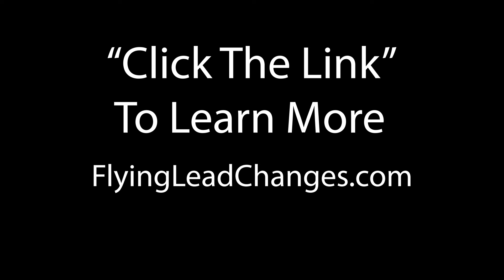Flying Lead Change Secrets - Unlock the secrets of good flying lead changes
Watch the videos to elevate your riding skills to new heights! Perfect for teaching your horse this important maneuver.